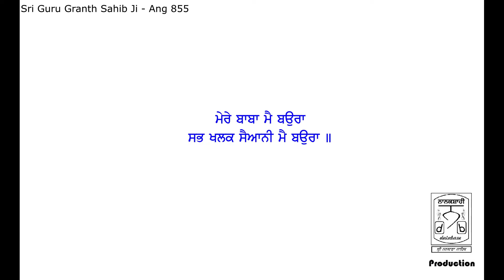Mere Baba Mein Boura | Gurbani Kirtan | Gur Charn Singh | Gurdwara Janam Asthan Nankana Sahib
Sunday devan
at Gurdwara Janam Asthan Sri Nankana Sahib, Pakistan
Sunday 13th Dec 2020

If you wanna say something to us, Please comment in the comment box below.